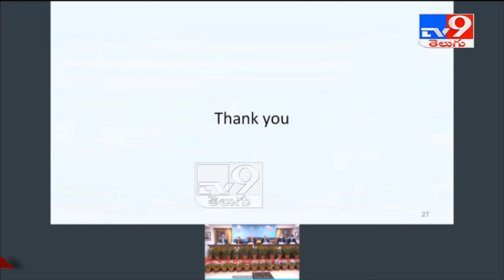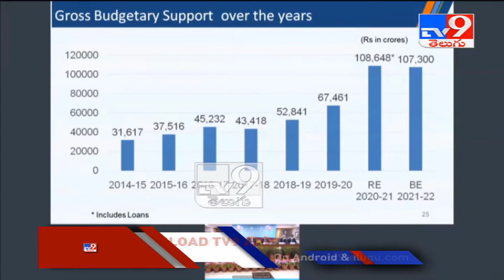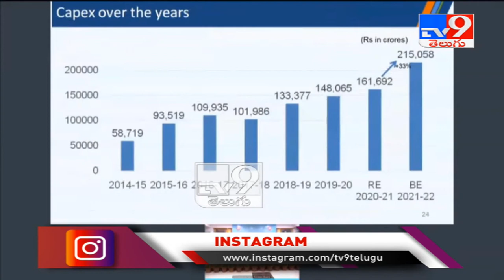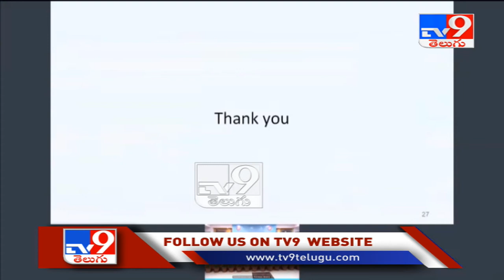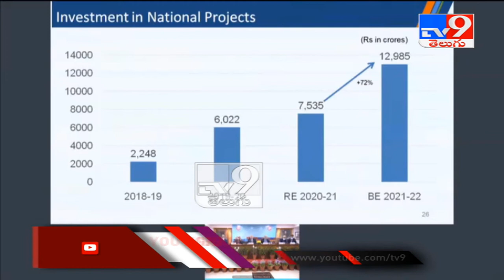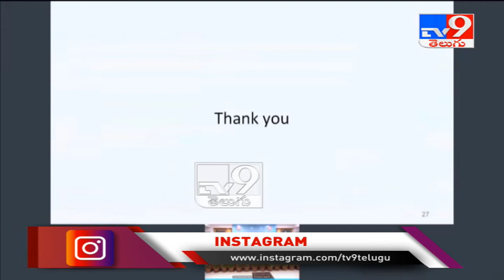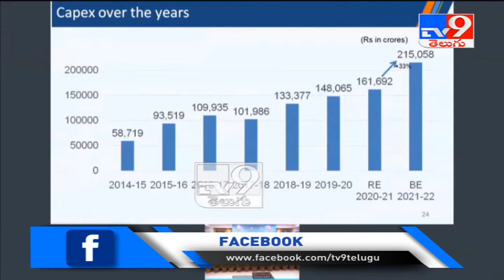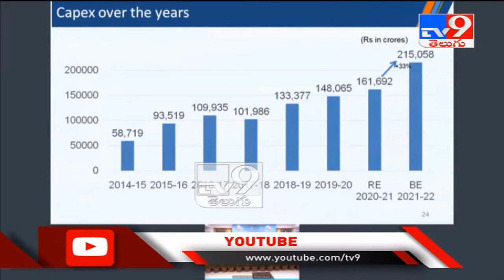Suneet Sharma Press Meet LIVE || Union Budget 2021 - TV9